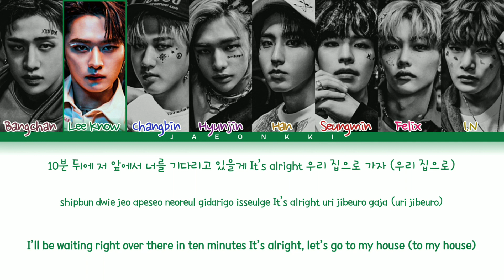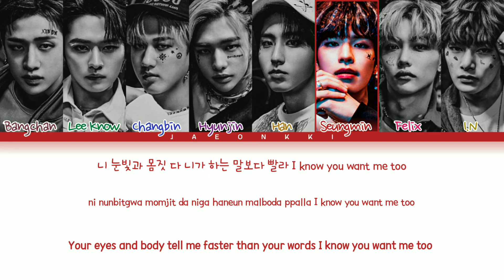Stray Kids 'My House' Lyrics (스트레이 키즈 My House 가사) (Color Coded Lyrics)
~BY JAEONKKI

Title: Stray Kids 'My House' Lyrics (스트레이 키즈 My House 가사) (Color Coded Lyrics)

♫ Song: My House
♫ Album:
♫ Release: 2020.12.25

[☞Turn on the bell button to be updated on every uploads☜]